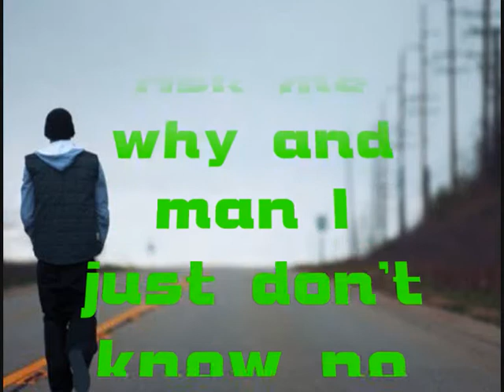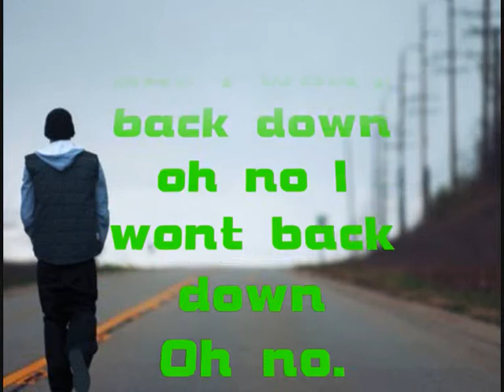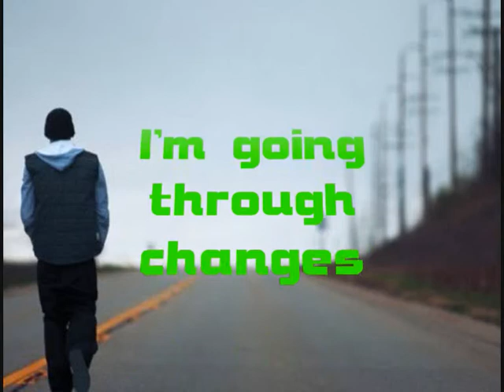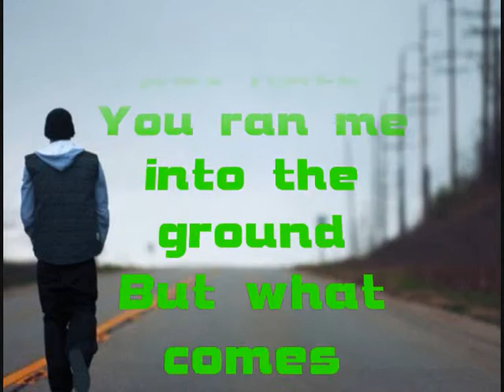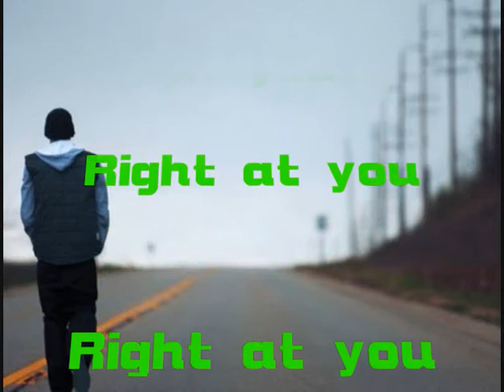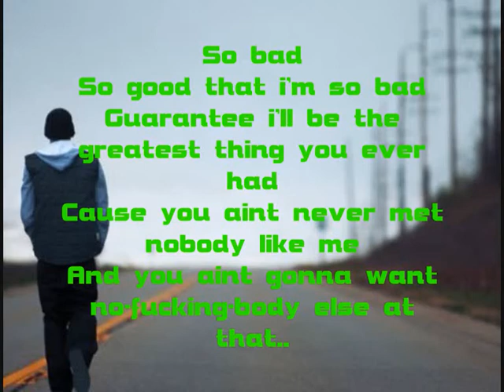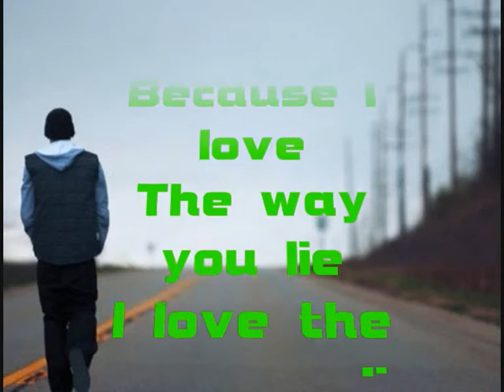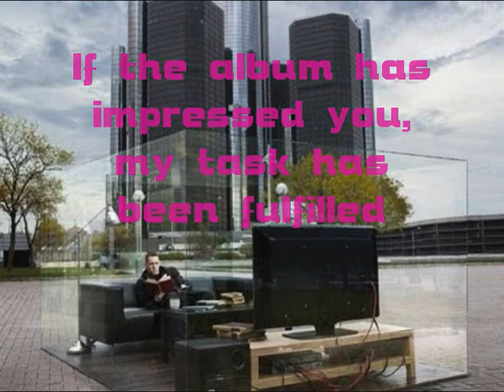All Chorus From Recovery With Lyrics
The brand new album "Recovery" from the world's largest musician eminem. In this video are all included Chorus Songs of everyone lyrics. So you can sing along, it is not prohibited. If you like the album recovery and you are thinking to buy it, here is the link: